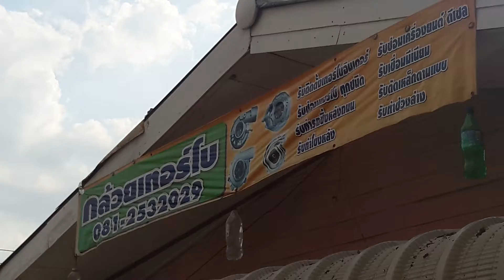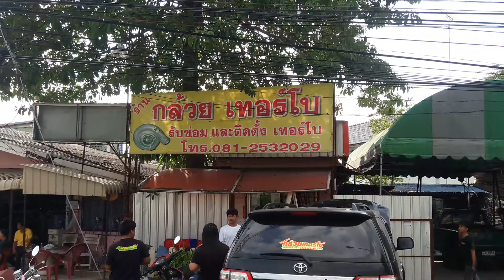รุ่นใหญ่รวมตัวกัน